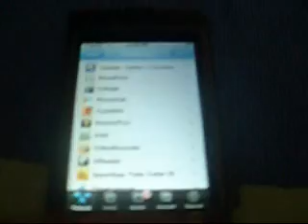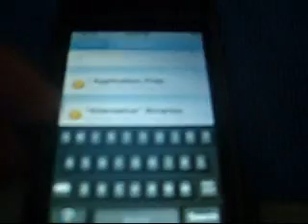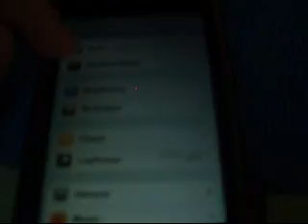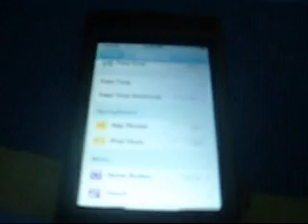Ipod Touch Advanced Prefs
My Video On How To Get Advanced Prefs And What It Does!